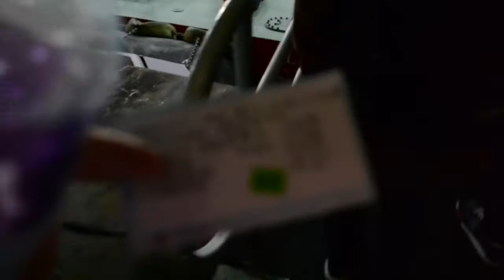香港旅！DAY2 マカオ滞在1時間w